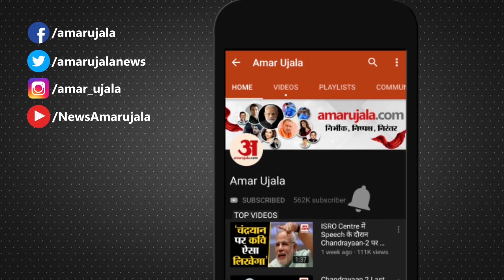Arvind Kejriwal:किसान आंदोलन पर बोले केजरीवाल दिल्ली तो कोई भी आ सकता है |Farmers Protest